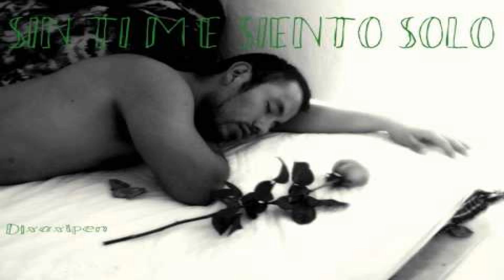TE VAS CON EL (ESTRENO) 2017 GRUPO JUJUY VIDEO EN VIVO LA VOZ PANCHERO SONIDO CHAMBAO BROOKLYN NY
TE VAS CON EL 2017 GRUPO JUJUY
EN VIVO SONIDO CHAMBAO LA VOZ PANCHERO UNICO Y ORIGINAL.
DESDE BROOKLYN NEW YORK.